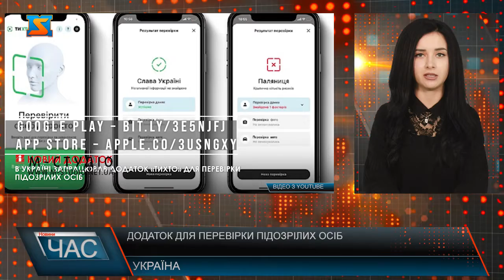Додаток для перевірки підозрілих осіб. Запрацював новий за стосунок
В Україні запрацював додаток "ТиХто" -  для перевірки підозрілих осіб, про це повідомляє Служба безпеки України. Його основна мета – спростити процедуру перевірки підозрілих осіб на блокпостах, на вулицях під час комендантської години, на вході в укриття чи в інших ситуаціях. Додаток не містить, не зберігає і не передає персональних даних осіб, а працює з інформацією з відкритих реєстрів. Завдяки йому можна перевірити: чи відповідає фото в паспорті дійсності, чи є паспорт недійсним та чи вважається він втраченим; чи перебуває людина в державному розшуку; чи накладені на неї санкції РНБО та чи присутня ця особа в реєстрі терористів; чи є особа включена до списку воєнних терористів і ДРГ або бази "Миротворець"; чи перебуває автомобіль особи в розшуку. У разі виявлення за допомогою додатку "фактору ризику" необхідно негайно передати цю інформацію представникам силових структур для більш ретельної і додаткової перевірки.